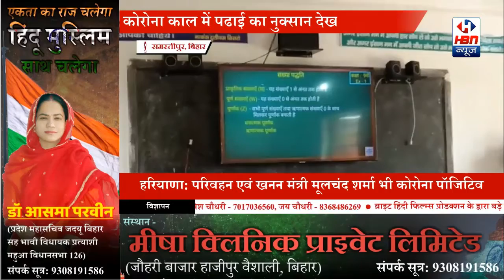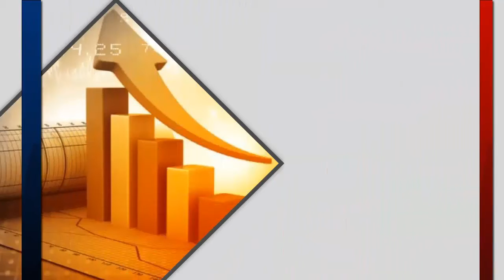बिहार के मुख्यमंत्री नीतीश कुमार ने 9 वीं कक्षा की पढ़ाई के लिए ऑनलाइन उदघाटन किए, देखिए | HBN News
कोरोना काल में पढाई जिस तरीके से बाधीत हो रही थी इसको देखते हुए फिर से पढाई सुचारु रुप से हो इसको देखते हुए  मुख्यमंत्री श्री नीतीश कुमार ने 9वीं कक्षा को शुरु करने के लिए ऑनलाइन उद्घाटन किए | HBN News | Jo Sach Vhi Khabar